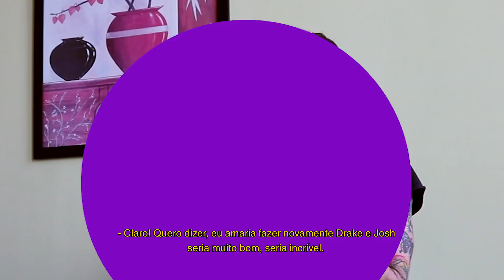Entrevistamos Drake Bell de Drake e Josh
O cantor e ator Drake Bell esteve no Brasil na Mega edição do Campinas Anime Fest (Mega CAF) no dia 19 em Campinas (SP). O artista é mais conhecido por ter protagonizado ao lado do ator Josh Peck a série da Nickelodeon: Drake e Josh. A trama contava sobre dois garotos totalmente diferentes, Drake era o cara popular, descolado que tocava guitarra enquanto Josh era mais nerd e tímido, e vão aprendendo a conviver um com o outro junto com a insuportável irmã Megan após seus pais se casarem.

Drake veio ao país fazer uma apresentação de shows na capital paulista e aproveitou de ir na cidade do interior para falar sobre a carreira e seu projeto atual com música no Mega CAF. Na sua terceira vinda ao país, Drake conta que adora o Brasil, os fãs brasileiros, paçoca e afirmou que se rolasse um remake de Drake e Josh com o elenco original ele toparia participar. Confirma mais a entrevista, realizada por @giovannabreve